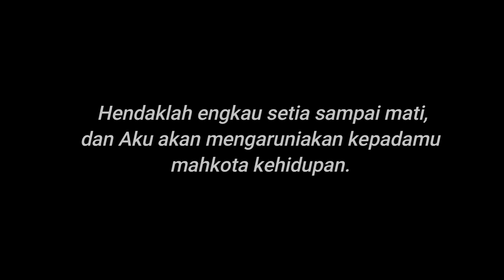KESAKSIAN KOMISI USIA LANJUT | GKI KARANGSARU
"Mengikut TUHAN  Seumur Hidupku"

Kesaksian oleh: Ibu Kristianti